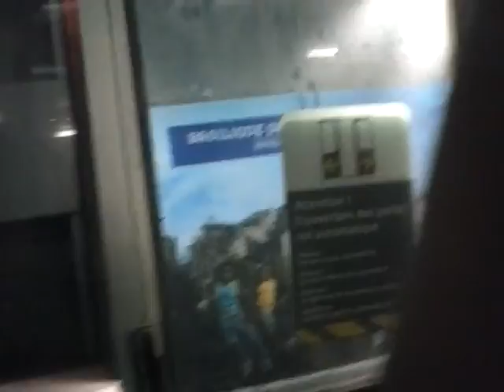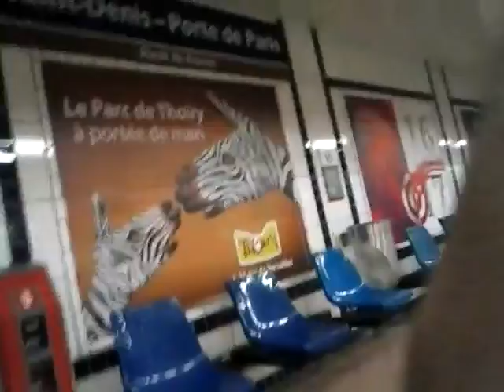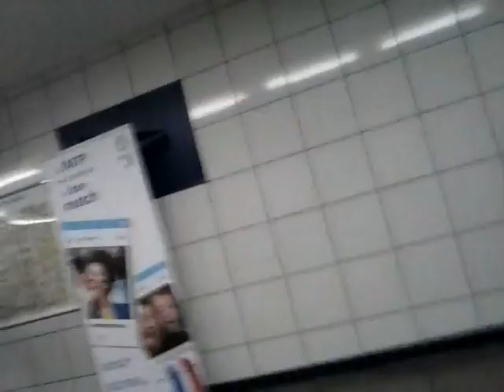Fête Dans la Ligne 13 du Métro Party in the Subway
Petit Incident Technique sur la 31071 en Direction de la fête à Saint-Denis Porte de Paris face au Choc Irlande- Suède
Allez Zlatan Ibrahimovic